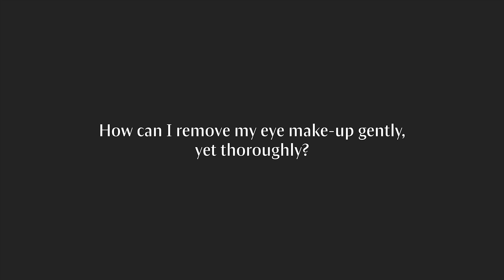Tutorial Eye Make up Remover